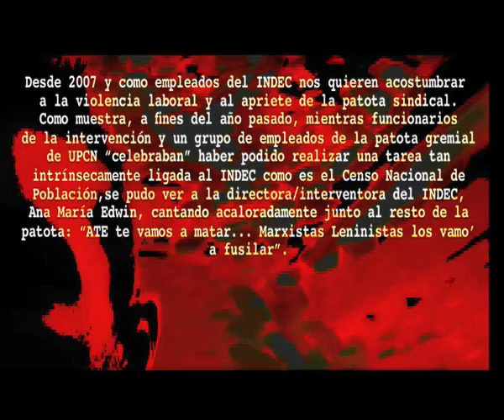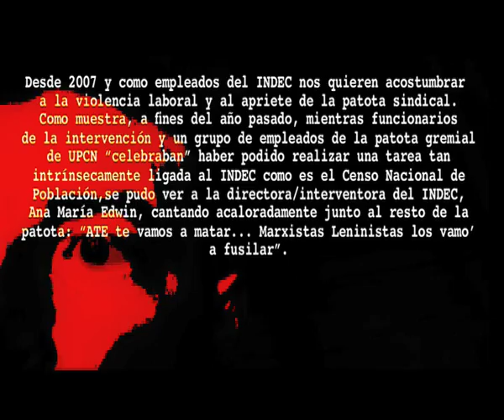Despido Facundo Lahitte INDEC